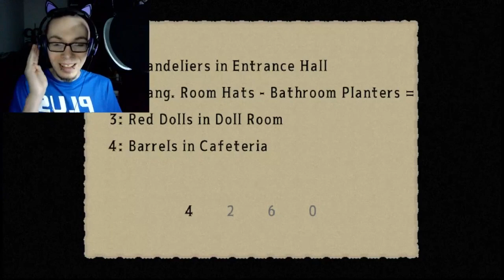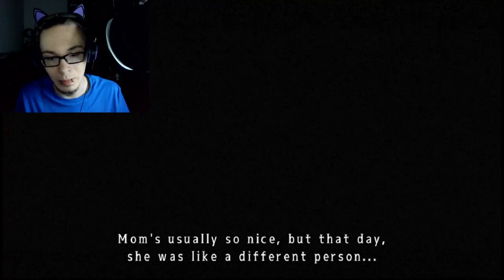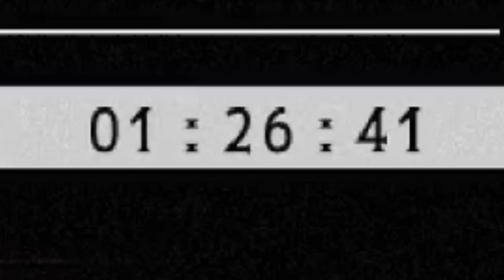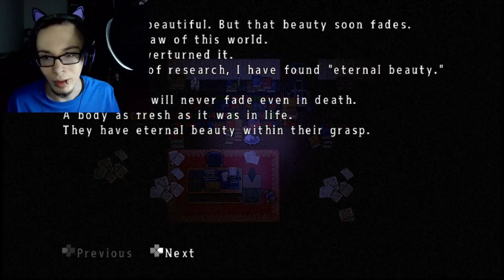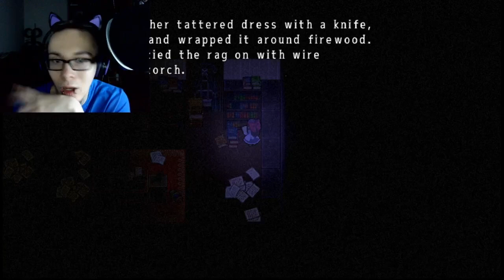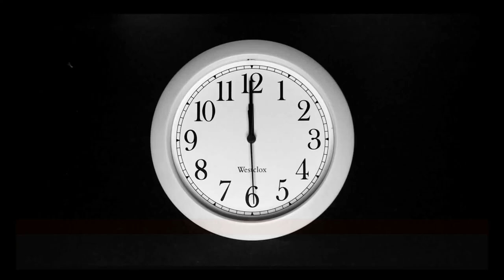SCREW DOLLS!!! Mad Father - Part 2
Witness the tale of a most foolish family. A remake of the classic horror exploration game makes its way to Steam